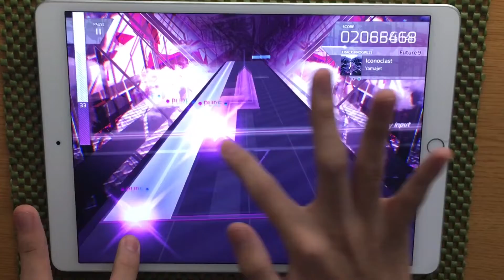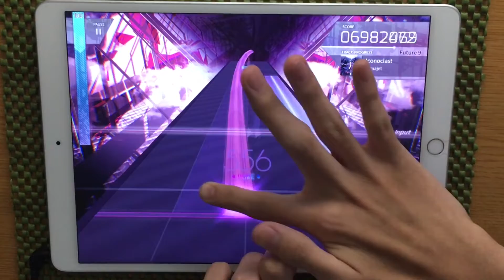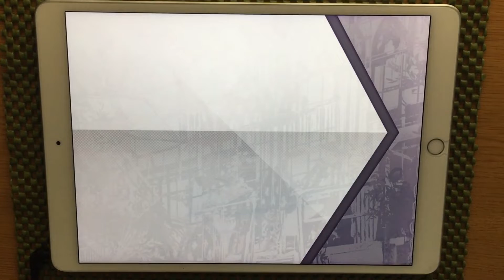[FTR 9] Iconoclast Future Pure Memory | Arcaea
初の手元動画
色々あって3度目のPMです
理論値は無理です

GDの2.2来るまではGD動画ほとんど上げないと思うので
それまでは生存確認も兼ねて音ゲー動画多めになってくるかと思います

My first handcam Video
It's 3rd time PM and I max score is impossible for me

Maybe I'll upload rhythm games video more than GD video, until GD 2.2 come

Song:Iconoclast - Yamajet
score:10000769pts (-26)

Spaces#9884